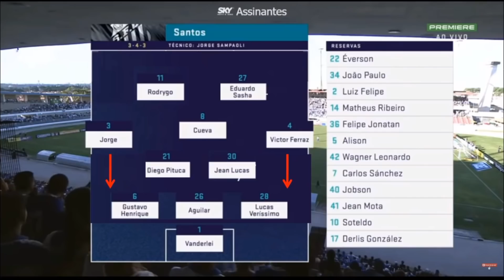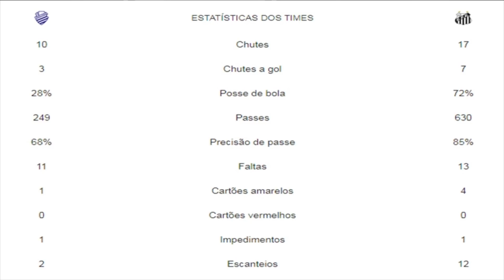ANÁLISE - CSA 0x0 SANTOS (BRASILEIRÃO 2019)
PARA COMPRAR ESSA CAMISA E OUTROS PRODUTOS DO SANTOS DEPRESSIVO (em parceria com a Mitou Camisetas):

Nossa análise pós-jogo do empate sem gols contra o CSA, em Maceió, partida válida pela 3ª rodada do Brasileirão 2019.